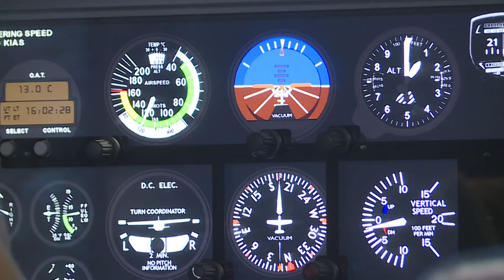Academies of Louisville celebrates another successful year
They helped 19,000 students prepare for their future careers.